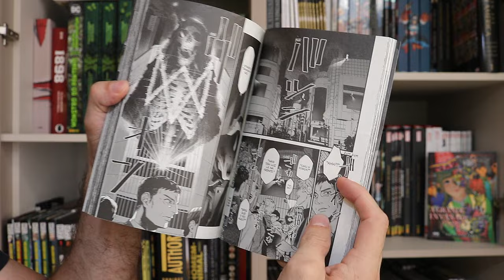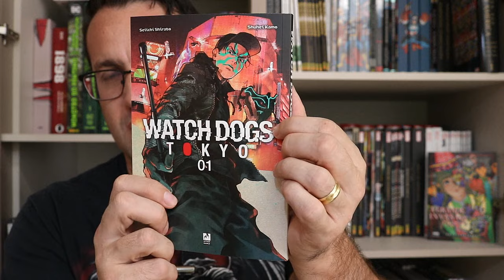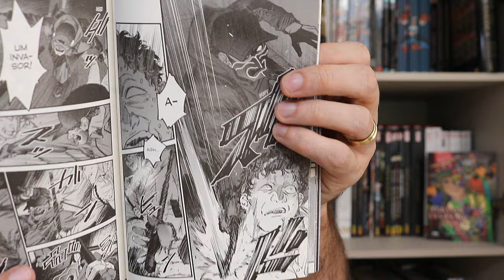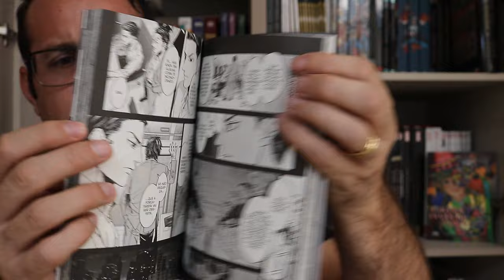WATCH DOGS Tokyo vol 1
Resenhas / review dos quadrinhos do video:
Siga as aventuras do Detetive Goda, do Departamento de Polícia Metropolitano de Tóquio, enquanto ele investiga um conluio entre políticos, yakuzas e a corporação envolvida no lançamento da J-ctOS, o painel da cidade inteligente usado para prevenir desastres naturais e a criminalidade. Suspenso de seu cargo, Goda irá formar uma parceria com Bastão de Aço Inoxidável, uma hacker ativista DedSec, para revelar o domínio de Tóquio pelas mãos de oponentes gananciosos.

Copyright